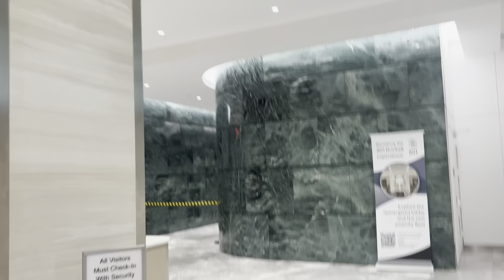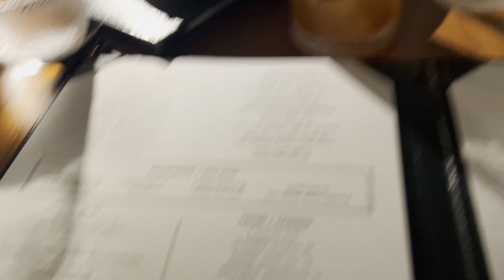Surprise!!! Miami for the Night| We got locked out our hotel ro😩m|| MysteryTouch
Get connected
Hair ig: mysterytouch_studios
Fashion ig: mtsfashioncorner

Catch up with some hair videos

Fashion videos

Hawaii vlog